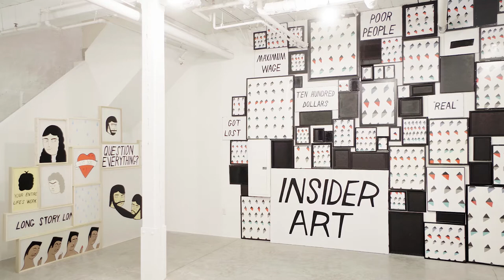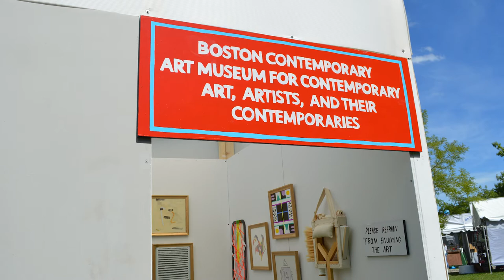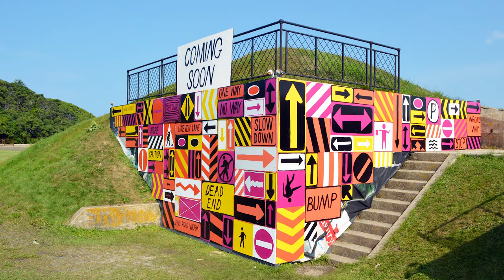Inside The Artist's Studio: Pat Falco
Our first episode of 'Inside the Artist's Studio' is live with special guest artist Pat Falco! Many thanks to Pat Falco for hosting us in his South Boston studio.

Bid on Pat's work in the auction to benefit AFH